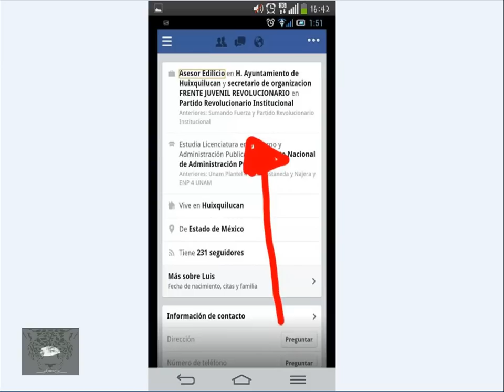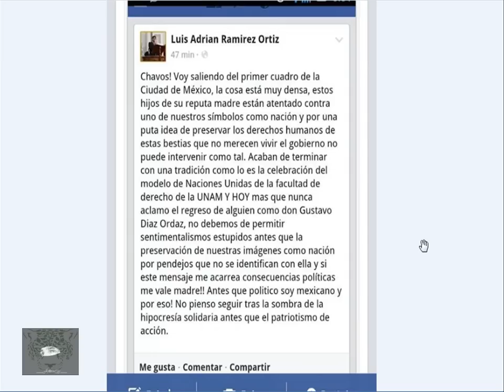Desde Facebook, priísta de Huixquilucan pide el regreso de Díaz Ordaz. NarcoPRIdeSiempre.